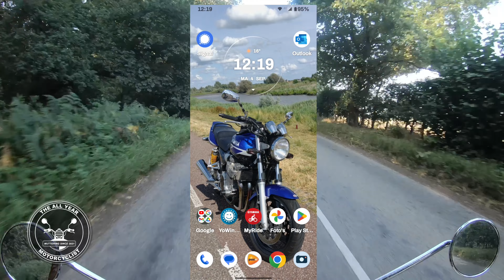Triumph Bonneville Hot Friday Mutter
Another Friday Mutter on the Triumph Bonneville T100 Gold Line.